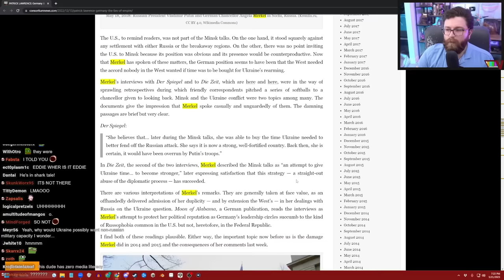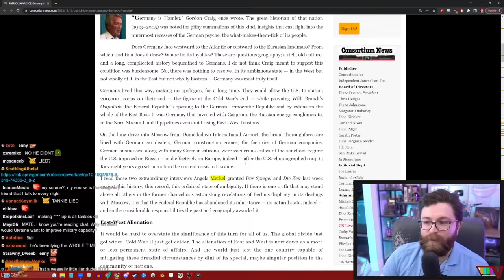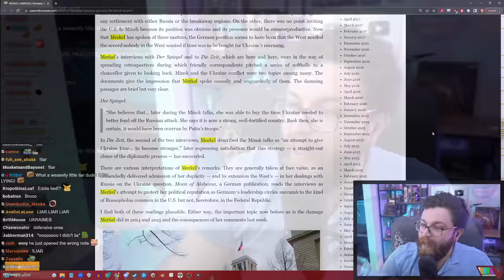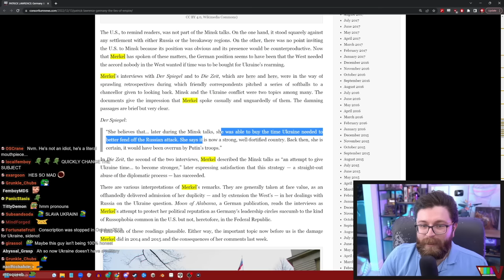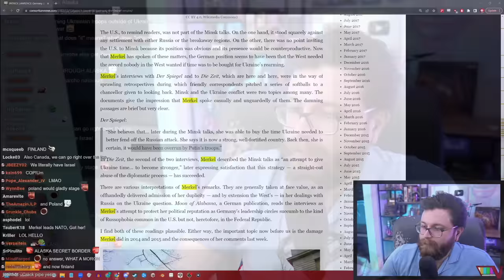Insane TikTok Tankie "Debates" Me (Insufferable, Painful, Nightmare)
🌟 Other Socials 🌟

Timestamps!

0:00 Intro
2:33 Who Started the War?
4:40 NATO at Fault?
8:21 “When did the war begin?”
15:27 “I asked for a date.”
20:17 Communist utopia
22:49 What is the timeline?
25:21 Ukraine Language Laws
27:54 Reading From a Script?
29:44 Not-sees?
34:43 Was it a real coup?
41:39 Color Revolutions
43:46 US Support?
46:56 US Civil Rights Movements
50:03 Leaked Phone Calls
53:14 “Do you have any details?”
57:26 Ukraine On Fire Movie
1:04:01 Modern Day NATO
1:10:48 “Stop Reading”
1:11:57 Angela Merkel
1:18:24 “Did you lie to me?”
1:24:56 Potential Nuclear War
1:27:29 Vaush’s Final Thoughts
1:38:02 Clout shark
1:40:48 Post Debate Thoughts